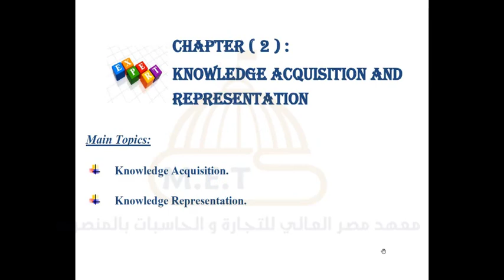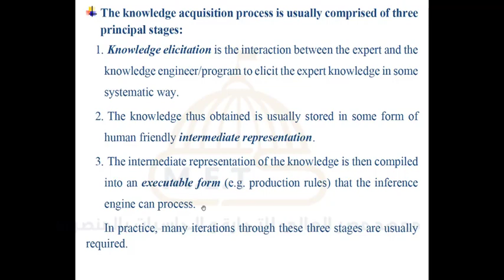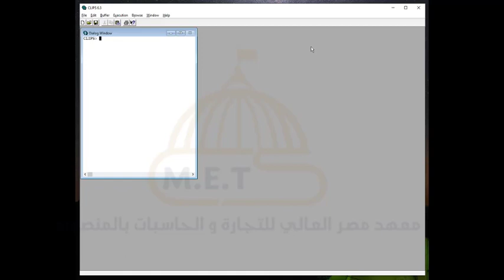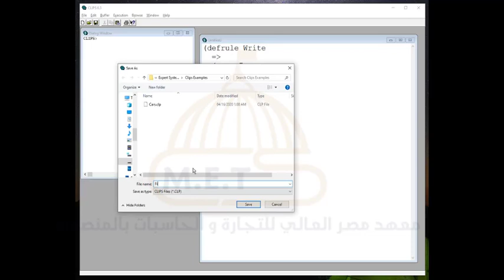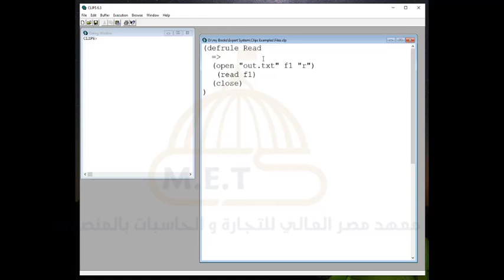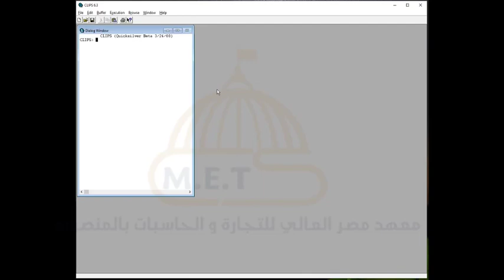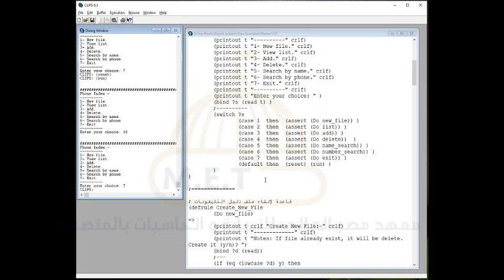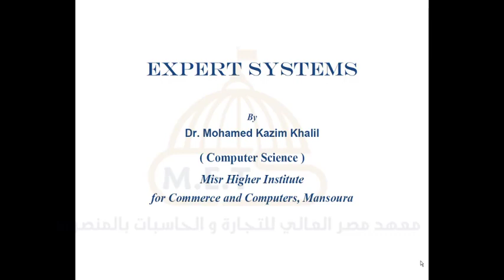النظم الخبيرة - المحاضرة العاشرة - د / محمد كاظم